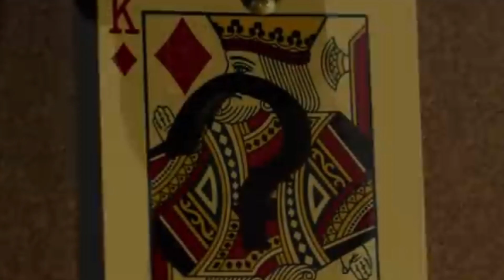Echo ka trailer leak ho gaya bhai !! 😲 daredevil bhi hai ismey to !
Is Echo a villain or hero Marvel?
Echo series

ECHO

Echo Marvel cast

Echo Marvel Hawkeye
Marvel Echo actress

Marvel Echo release date.

Echo Daredevil

Echo and Daredevil relationship

Maya Lopez MCU

How do Echo and Daredevil communicate

William Lopez Marvel

Thunderbolts Marvel

Why is Echo deaf Marvel?

What are the powers of Echo Marvel?

What is Echo in MCU?